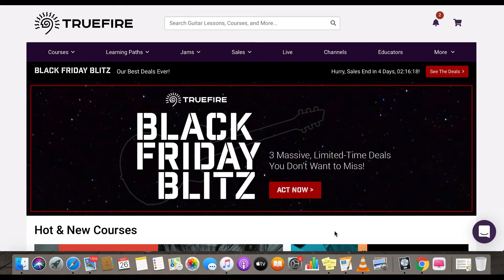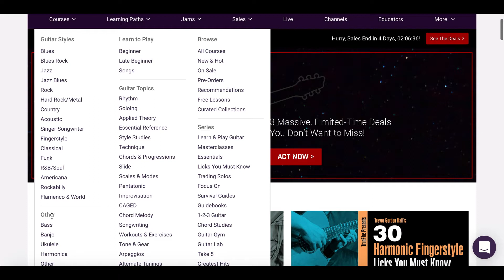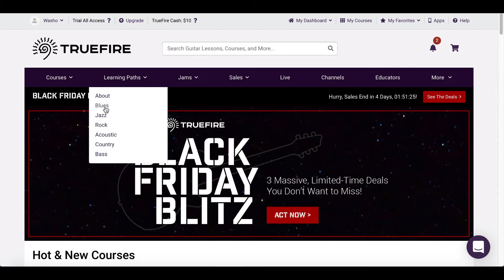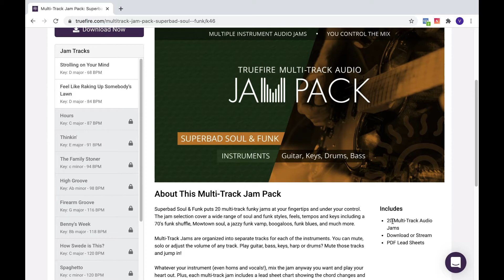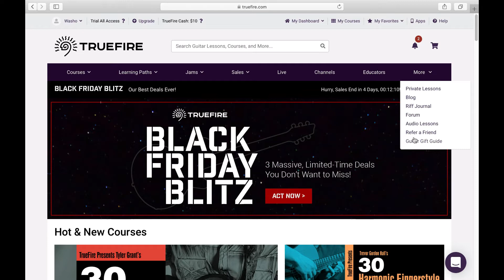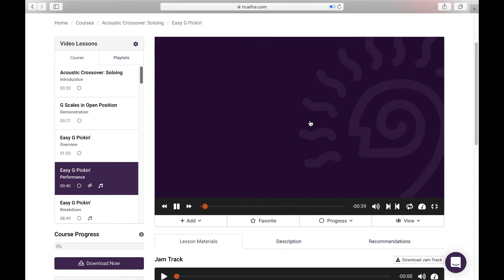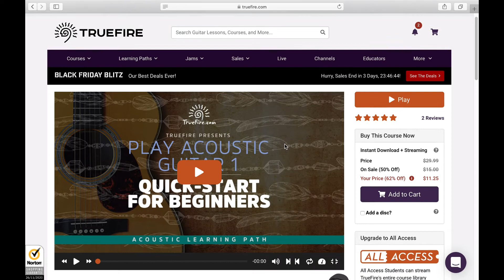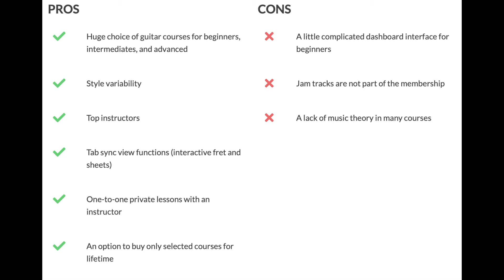Truefire Review - The Best Place To Learn The Guitar Online?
If you want to learn the guitar online, Truefire will give you everything you need. I personally like this platform because of the very specific guitar courses focused on different genres and playing techniques. It is a great opportunity to learn from top guitarists and teachers like Tommy Emanuel, Steve Vai, Pat Martino, Sonny Landreth, Adam Levy, and many more.

Truefire review content:

00:00   Short impro:)
00:10   Introduction
01:49   Basic info
02:40   How much does Truefire cost?
03:31   Truefire courses overview
04:54   Learning Paths
06:02   Multitrack Jams
07:05   Other categories (Live events, channels, educators)
07:54   Private guitar lessons
08:34   How does Truefire work?
11:00   Recommended courses for beginners
12:07   Who is it for?
12:37   Pros and Cons
13:11   Conclusion and my verdict

Truefire alternatives:

Jamplay belongs to the most popular online guitar program. It offers guitar courses for beginners, but also experienced guitarists who want to improve their skills in blues, rock, metal, jazz, pop, or another style.

Guitar tricks is probably the most popular website with online guitar lessons, especially for beginners. It also works as an app for iOs or Android devices.

Jamorama is simple and easy-to-follow online guitar program for beginners. It doesn't have many features like Truefire, but it is worth considering.

I will add reviews for other websites like Jamplay, Jamorama, and Fender Play.

If you have your experiences with Truefire you want to share, don't hesitate to post your comment in the comment section.

Washo